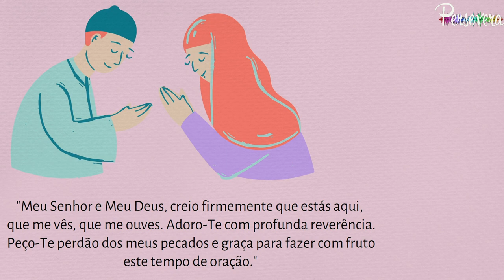PADROEIRA DO BRASIL!🙌Entenda porque nós temos nossa Senhora Aparecida por padroeira do Brasil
A história de Nossa Senhora da Conceição Aparecida tem seu início pelos meados de 1717, quando chegou a notícia de que o Conde de Assumar, D. Pedro de Almeida e Portugal, Governador da Província de São Paulo e Minas Gerais, iria passar pela Vila de Guaratinguetá, a caminho de Vila Rica, hoje, cidade de Ouro Preto (MG).

Convocados pela Câmara de Guaratinguetá, os pescadores Domingos Garcia, Filipe Pedroso e João Alves saíram à procura de peixes no Rio Paraíba. Desceram o rio e nada conseguiram.

Depois de muitas tentativas sem sucesso, chegaram ao Porto Itaguaçu, onde lançaram as redes e apanharam uma imagem sem a cabeça, logo após, lançaram as redes outra vez e apanharam a cabeça, em seguida lançaram novamente as redes e, dessa vez, abundantes peixes encheram a rede.

Durante anos, a imagem ficou com Filipe, até que presenteou seu filho que, usando de amor à Virgem, fez um oratório simples e passou a se reunir com os familiares e vizinhos, para receber todos os sábados as graças do Senhor por Maria. A fama dos poderes extraordinários de Nossa Senhora foi se espalhando pelas regiões do Brasil.

Por volta de 1734, o Vigário de Guaratinguetá construiu uma Capela no alto do Morro dos Coqueiros, aberta à visitação pública, em 26 de julho de 1745. Mas o número de fiéis aumentava e, em 1834, foi iniciada a construção de uma igreja maior (atual Basílica Velha).

No ano de 1894, chegou a Aparecida um grupo de padres e irmãos da Congregação dos Missionários Redentoristas, para trabalhar no atendimento aos romeiros que acorriam aos pés da Virgem Maria para rezar com a Senhora “Aparecida” das águas.

O Papa Pio X, em 1904, deu ordem para coroar a imagem de modo solene. No dia 29 de abril de 1908, a igreja recebeu o título de Basílica Menor. Grande acontecimento, e até central para a nossa devoção à Virgem, foi quando, em 1929, o Papa Pio XI declarou Nossa Senhora Aparecida Padroeira do Brasil, com estes objetivos: o bem espiritual do povo e o aumento cada vez maior de devotos à Imaculada Mãe de Deus.

Em 1967, completando-se 250 anos da devoção, o Papa Paulo VI ofereceu ao Santuário de Aparecida a Rosa de Ouro, reconhecendo a importância do Santuário e estimulando o culto à Mãe de Deus.

Com o passar do tempo, a devoção a Nossa Senhora da Conceição Aparecida foi crescendo e o número de romeiros foi aumentando cada vez mais. A primeira Basílica tornou-se pequena. Era necessária a construção de outro templo, bem maior, que pudesse acomodar tantos romeiros. Por iniciativa dos missionários Redentoristas e dos Senhores Bispos, teve início, em 11 de novembro de 1955, a construção de uma outra igreja, a atual Basílica Nova. Em 1980, ainda em construção, foi consagrada pelo Papa João Paulo II e recebeu o título de Basílica Menor. Em 1984, a Conferência Nacional dos Bispos do Brasil (CNBB) declarou oficialmente a Basílica de Aparecida Santuário Nacional, sendo o “maior Santuário Mariano do mundo”.

No ano de 2017, a Igreja comemorou os 300 anos em que a imagem de Nossa Senhora Aparecida foi encontrada por três pescadores nas águas do Rio Paraíba do Sul, no ano 1717.

Nossa Senhora da Conceição Aparecida, rogai por nós!